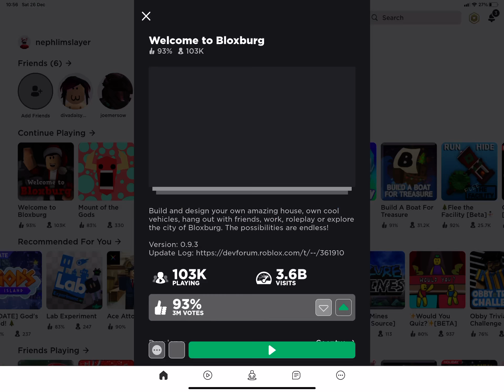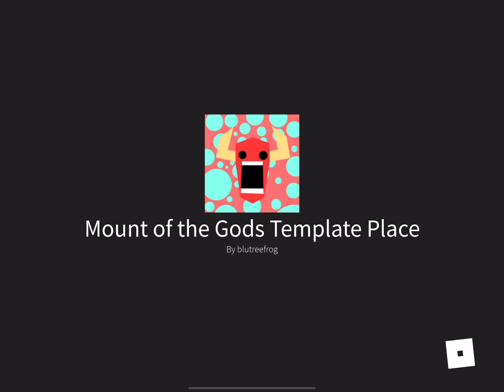Playing Mount of the gods